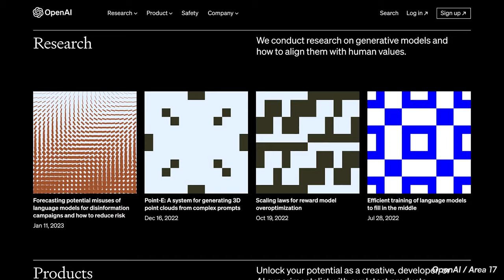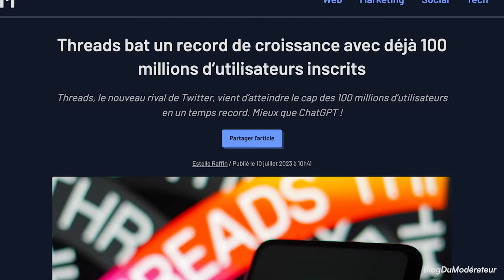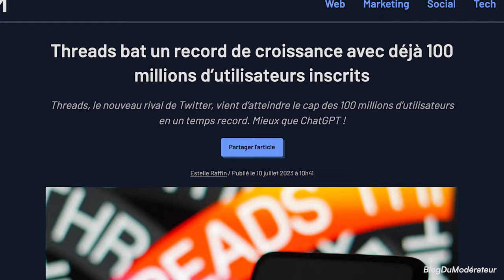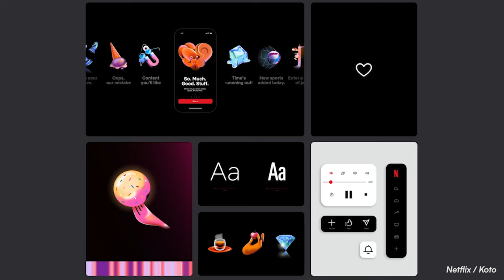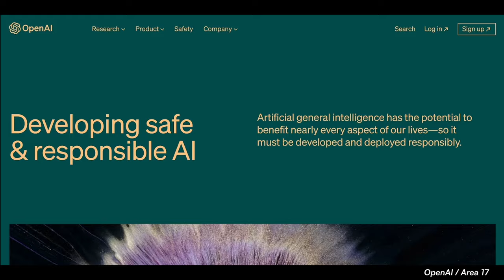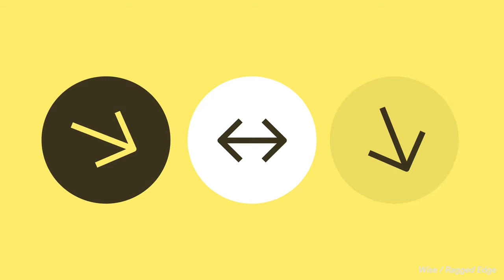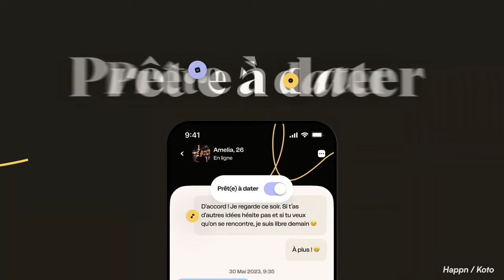Ce que l'année 2023 nous a appris sur le BRANDING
2023 fut une année riche dans le domaine du branding. Que ce soit l'annonce de marque complètement revue à de petits rafraîchissements de leur identité, dans un contexte où l'authenticité et l'I.A. sont aux cœurs des débats chez les designers. Du coup, je vous propose de revoir les actus qui ont marquées l'année, ainsi que les tendances qui en sont ressorties ! 🤟